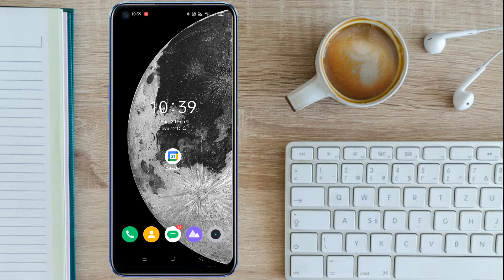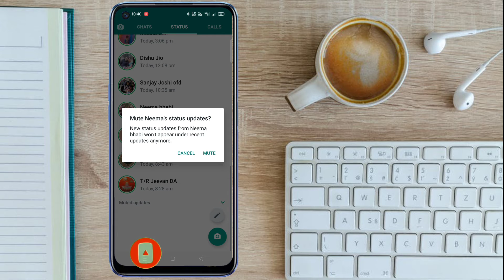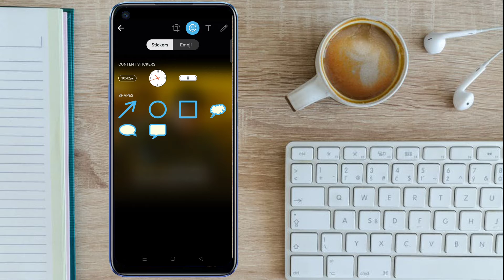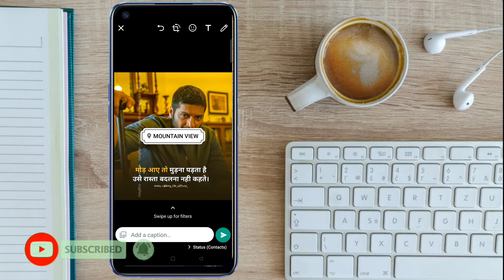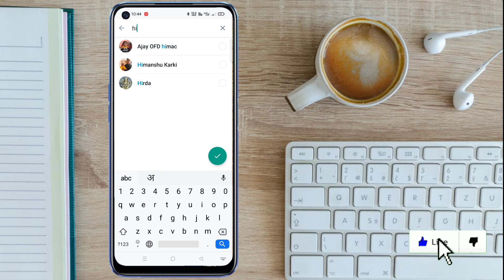Whatsapp Status Tricks | Whatsapp 5 Secret Settings 2022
WhatsApp Status Hidden Features  2022 | Whatsapp Secret Settings 2022

dosto es video mein whatsapp ke hidden features ke bare me bataya hai..
quary solve

WhatsApp Status Hidden Features 2022
WhatsApp Status Hidden Features
 whatsapp status secret settings whatsapp status new tricks

Maono Neckband